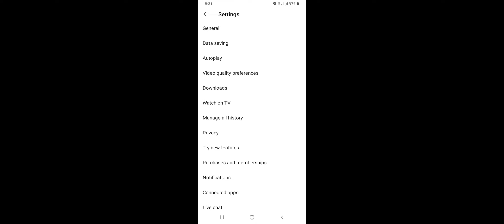Available storage in youtube!